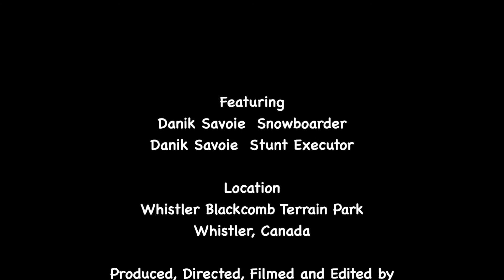Danik in the Park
154.204 Video Portrait Assignment